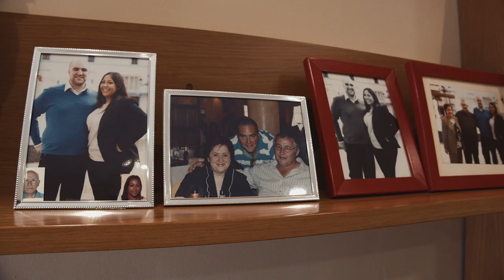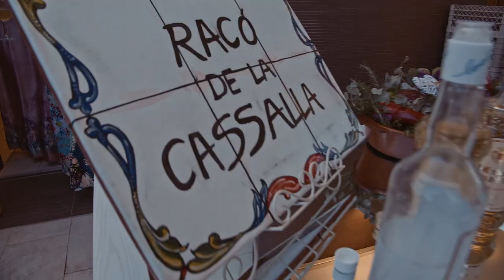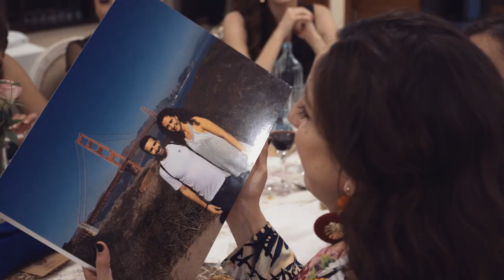Trailer de boda Marta & Sergio - La rascanya 2019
Trailer de boda Marta & Sergio , ceremonia civil e el castillo de ribarroja y comvite en el salón de bodas La rascanya 2019

El castillo y murallas de Riba-roja de Túria forman un bien de interés cultural que se encuentra en la calle de la Cisterna y plaza Eusebio Benedito de Riba-roja de Túria España

❤️ OTROS TRAILERS DE BODAS ESPECIALES ❤️